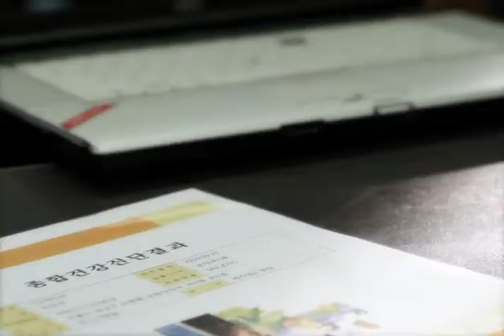19 농림수산식품부 쌀소비촉진 영상물2010년